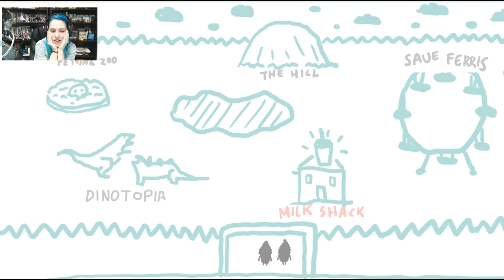SNOW CONES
Played this short cute game about snow cones falling in love on stream and figured I'd put it on YT :D enjoy!